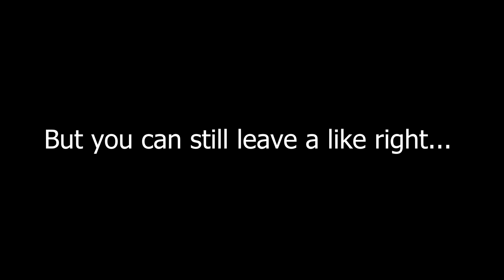Vrchat Horror buffoonery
Sorry for the two week gap in videos guys.
next week Carson house then 9:22 returns...I hope